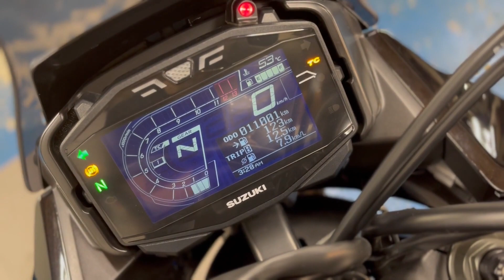スズキ SUZUKI カタナ エンジン音 2020年モデル！ETC・スライダー付き！